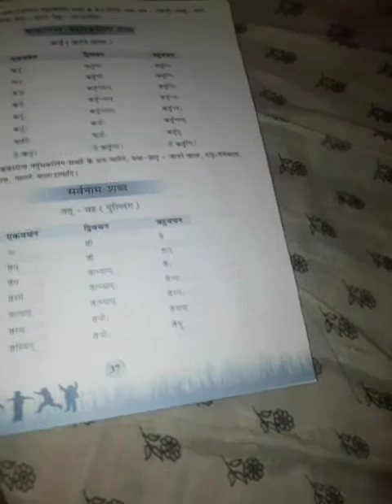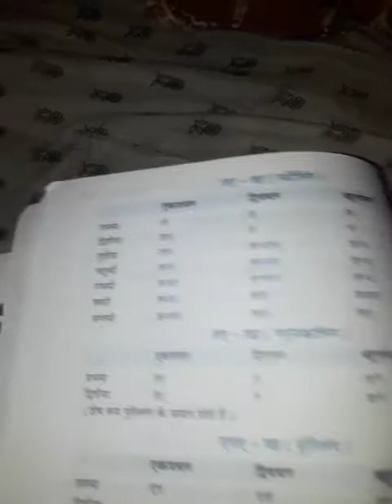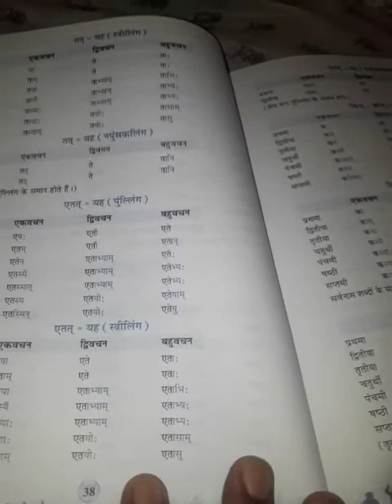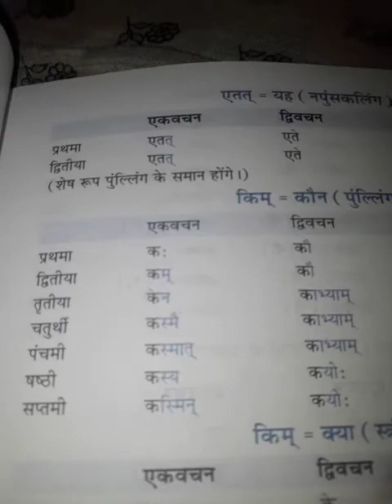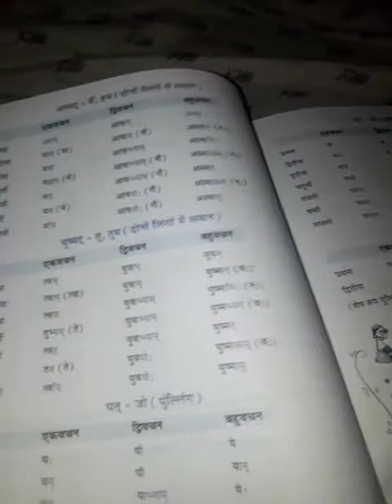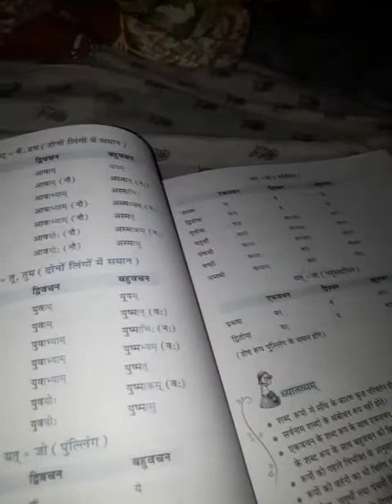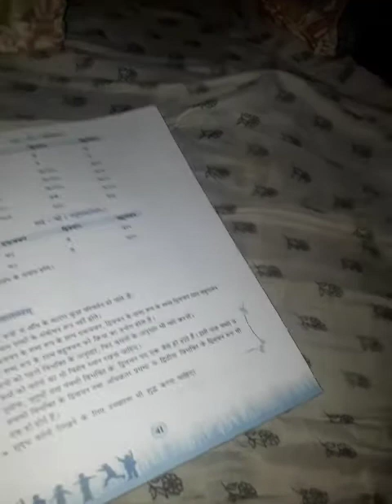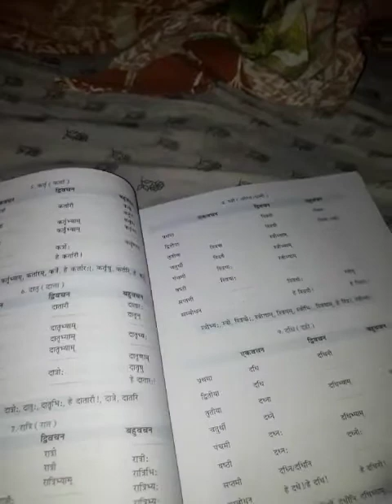संस्कृत व्याकरण, कक्षा 7,पाठ 4,शब्दरूप प्रकरणम् ,पु0,स्त्री0, नपुंलिङ्ग के सर्वनाम शब्द रूप